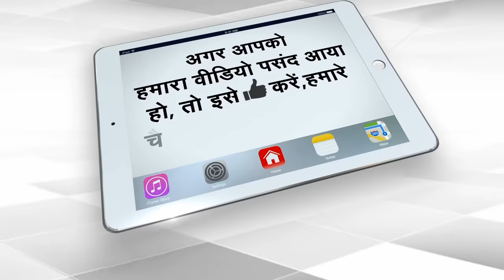Delhi Minister Saurabh Bhardwaj Writes To Chief Secretary About Shortage Of Medicines | Capital TV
Delhi Health Minister Saurabh Bhardwaj wrote to Chief Secretary Naresh Kumar on the issue of the shortage of medicines in Mohalla clinics, hospitals and dispensaries of the Delhi government and the stoppage of free test facilities in Mohalla clinics.